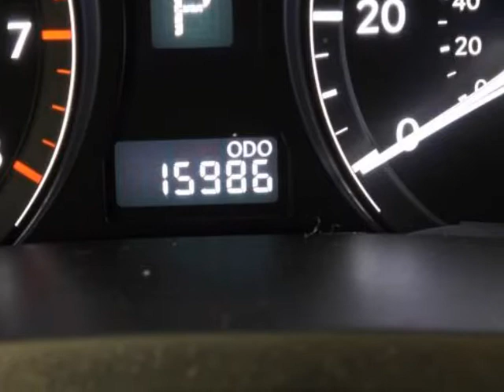2010 LEXUS RX 350 AWD 4dr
REALLY NICE 2010 LEXUS RX 350 AT, 15986 Miles No Painted Panels, Equipped With Sunroof, Power Heated and Cooled Leather Seats, Backup Camera, 18 inch Alloy Wheels, Michelin Tires 6/32, This Lexus is Like New, 10 out of 10